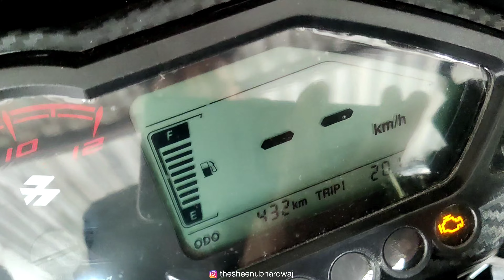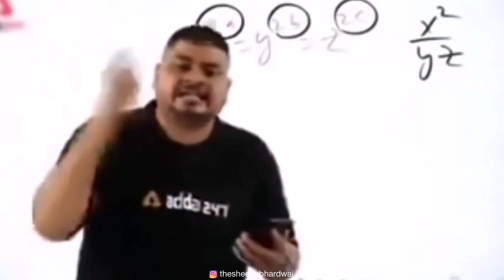Iphone 14Pro Max se Hawabazi Kardi Market me 😍 - Iphone 14 Pro max 🔥